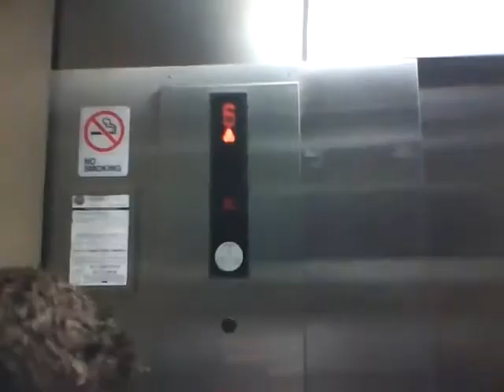Longboarding at USF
Skater: Wesley Tweed
'Cause when I'm skating with my friends my troubles drift away!
Two Shoes- The Cat Empire
If only I had a high quality camera instead of an Ipod nano zip tied to my noggin